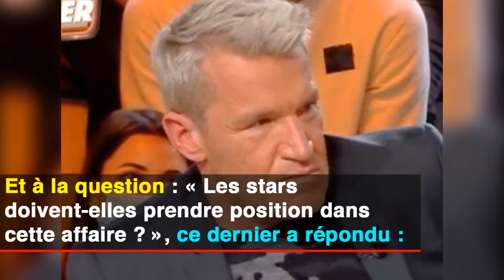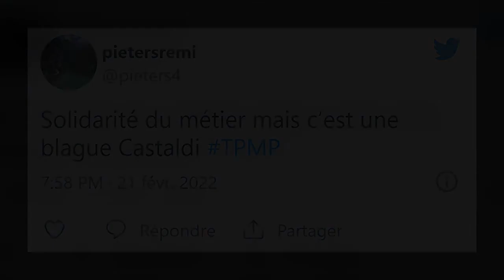TPMP : les propos de Benjamin Castaldi au sujet d'Ary Abittan provoquent la colère des internautes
Voici quelques mots-clés qui peuvent mieux décrire le contenu dans cette vidéo :
actualité, cyril, hanouna, cyril hanouna, cyril hanouna tpmp, tpmp, touche pas a mon poste, matthieu, matthieu delormeau, actu, buzz, video, direct, emission, tv, c8, ary abittan, benjamin castaldi, castaldi